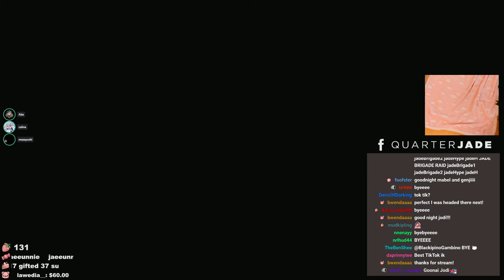[2/11/22] [west enviska] assassin shadowhunter (Part 2)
Playing Lost Ark with friends!

There are two uploads to this stream as there was a restart. To see each part, check here:

0:00 Just Chatting
1:26 Lost Ark
1:07:23 Just Chatting